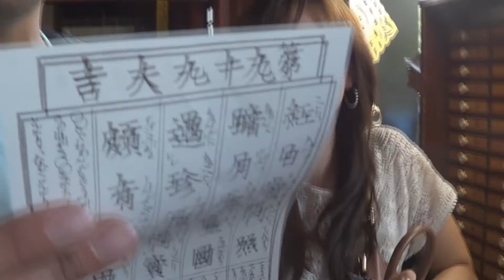1000 Subscribers YouTube Scavenger Hunt RESULTS!!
Find out the answers to the Final Clue and who won the Scavenger Hunt!